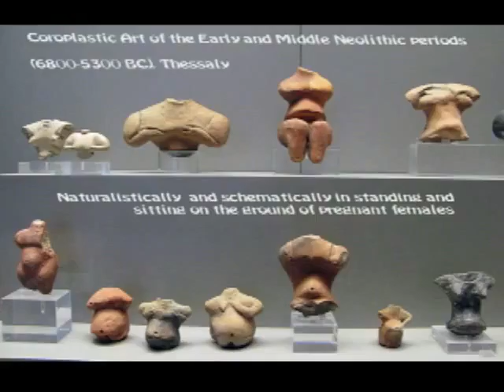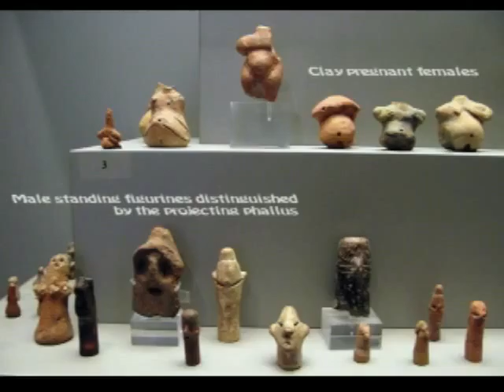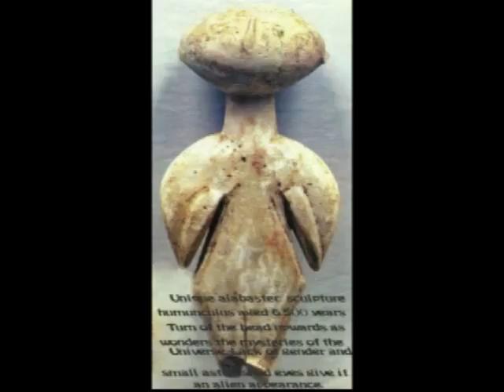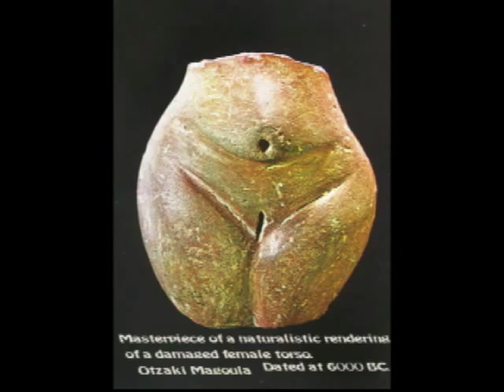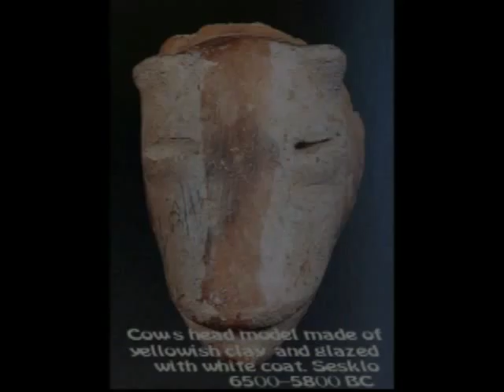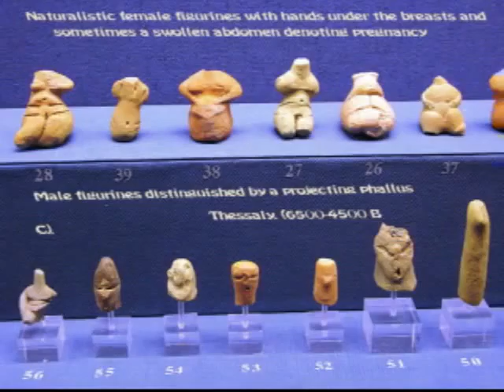Neolithic figurines of Greece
Educational slide presentation of clay, stone and marble figurines of Greece. The artefacts are photographed by me in  National Archaeological Museum of Athens, Benaki, Cycladic, Archaeological Museum of Thesaloniki, Dion, Argos and other museums. Νeolithic civilisation in Greece covers a long period from 6800 BC down to 3200 BC.